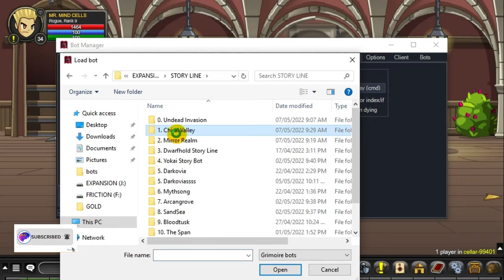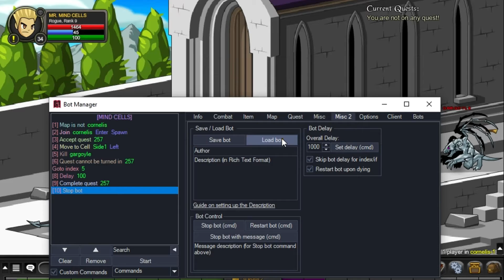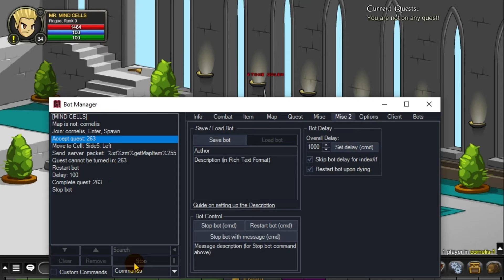AQW | CHIRAL VALLEY STORYLINE BOT [ 13TH LORD'S OF CHAOS ] [ ALL GRIMLITE AND GRIMOIRE ] [2/ 14]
►ARE YOU AN ANIME LOVER? VISIT THIS CHANNEL FOR  THE TOP ANIME LIST

    Not Available

00:00 Intro
CHIRAL VALLEY STORYLINE BOT
ESCHERION
1ST LORD OF CHAOS